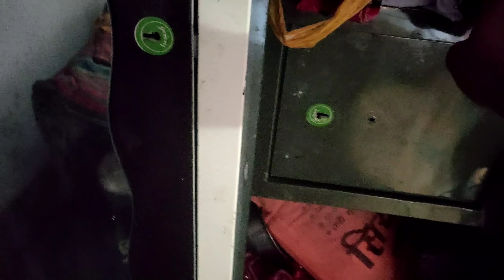आज मनीषा नाराज हो गई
हेलो दोस्तो स्वागत है आपका एक नई वीडियो में।